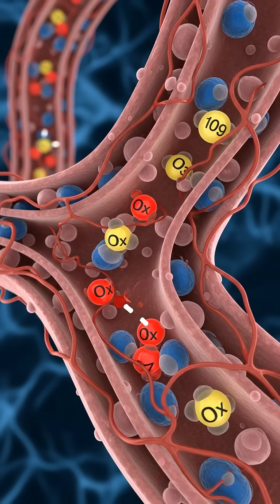Why Brain Fog Hijacks Your Mind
Ever experienced that frustrating mental fog where thoughts just won't clear? Science reveals the surprising physiological reasons behind why your brain suddenly goes offline and how to reclaim mental clarity.